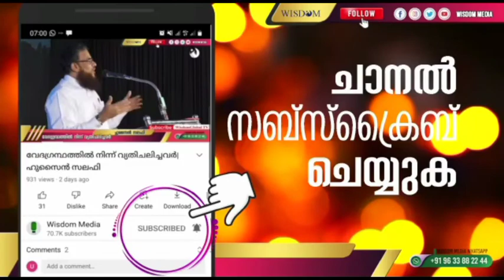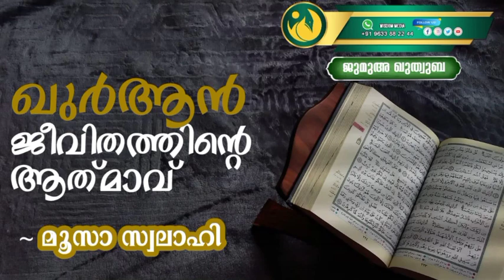ഖുർആൻ ജീവിതത്തിന്റെ ആത്മാവ് | മൂസ സ്വലാഹി |ജുമുഅ ഖുത്വുബ